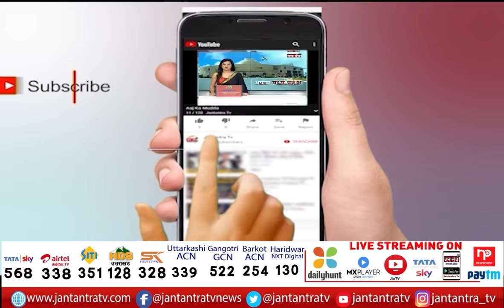West Bengal विधानसभा में TMC नेताओं का हंगामा | Exclusive Conversation With Kailash Vijayvargiya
About Video:
पश्चिम बंगाल विधानसभा में TMC नेताओं का हंगामा

In This Video:
West Bengal vidhan sabha,
West Bengal  vidhansabha live,
Kailash Vijayvargiya exclusive,
Kailash Vijayvargiya latest,